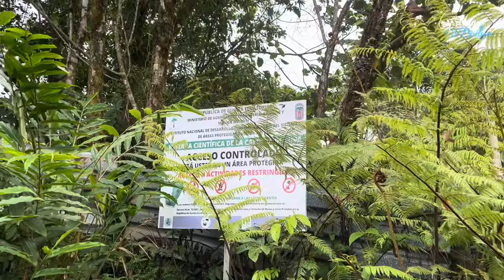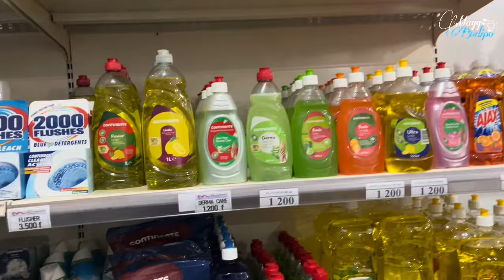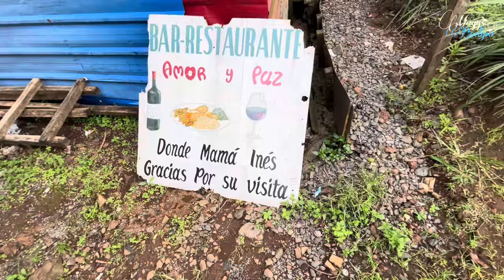Visitamos la RESERVA NATURAL del POBLADO más FRÍO de la ISLA de BIOKO, un DESTINO que visitar.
Hola mis chicos y chicas.

Visitamos el poblado mas frio de la isla de Bioko.
Estoy con ​⁠ y ​⁠

👉🏽Sigue mi canal: @maggsbodipo

Mas videos
Asi se CONSTRUYEN casas De Barro en AFRICA | This is how Mud Houses are BUILT in AFRICA